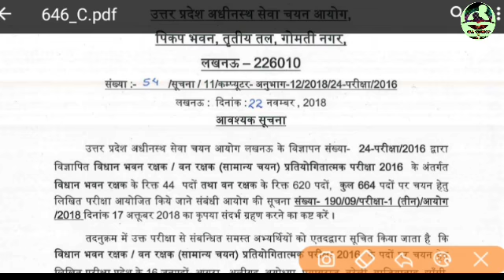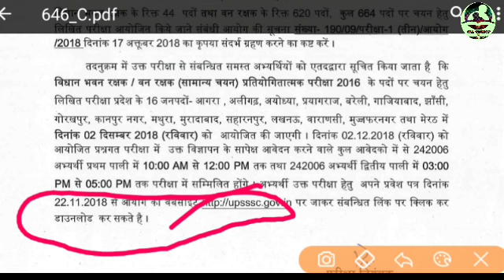UPSSSC- विधान भवन रक्षक & वन रक्षक।OFFICIAL EXAM DATE AND ADMIT CARD जारी। All oneday & other exam